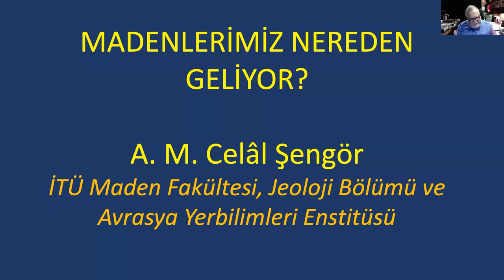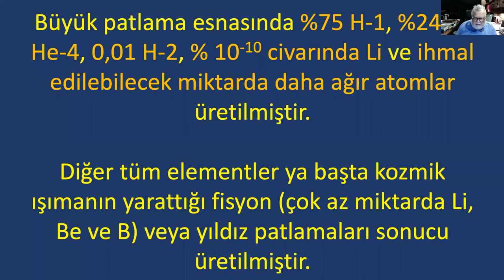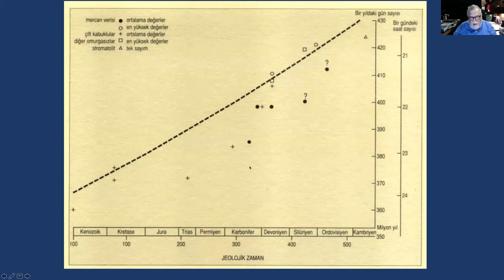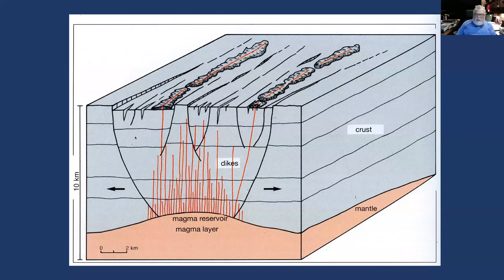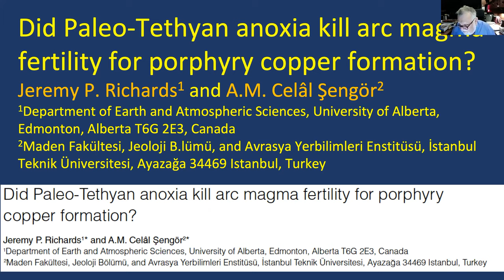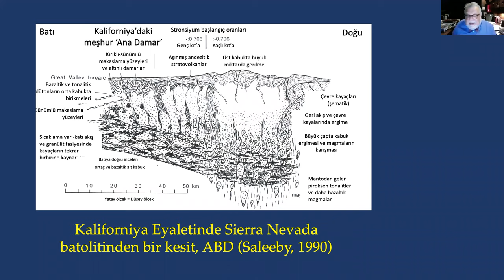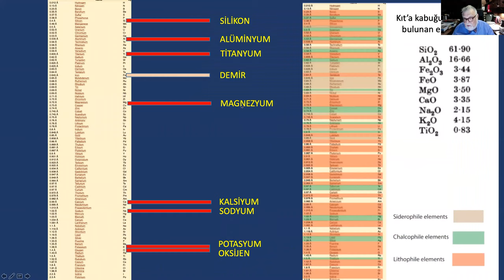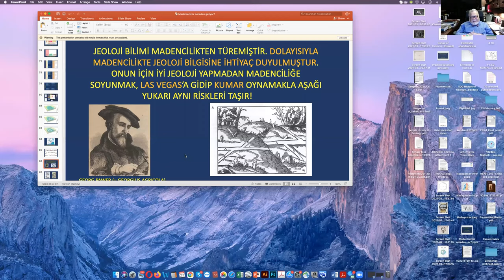"Dünyanın ve Madenlerin Oluşumu"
Prof. Dr. Celal Şengör madenciliği tanıtım projesi kapsamında, 23 Mart 2021 tarihinde, Beyoğlu Rotary Kulübü tarafından organize edilen "Dünyanın ve Madenlerin Oluşumu" konulu konferansı vermiştir.